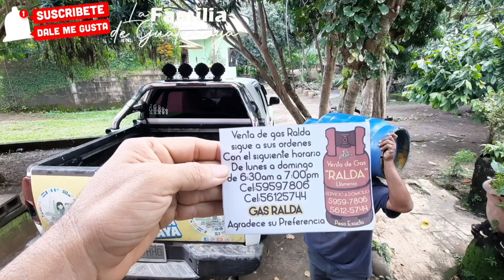jose nos dijo algo que nosotros desconocíamos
jose no tuvo infancia